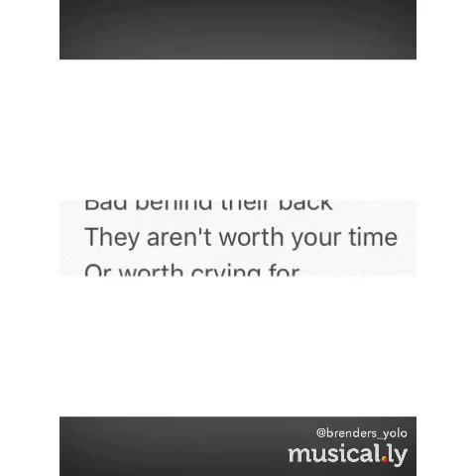To all the people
This short video is for the people that go through this